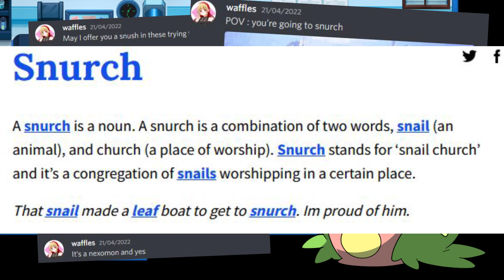Nexomon Extinction Part 8 : Offical Tamer status